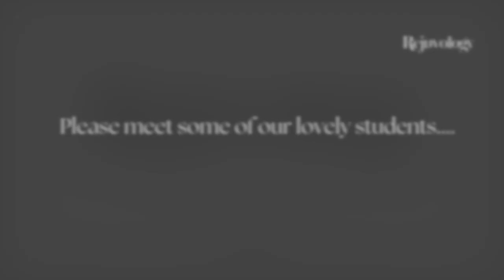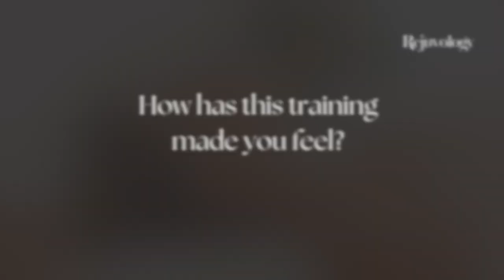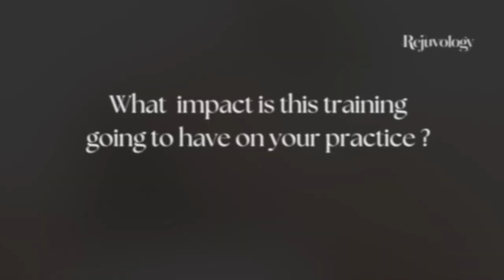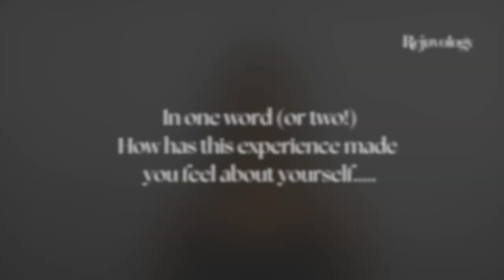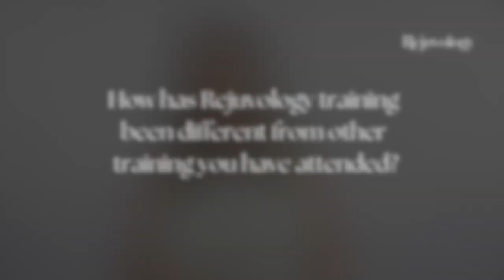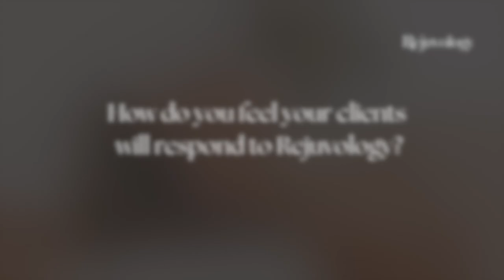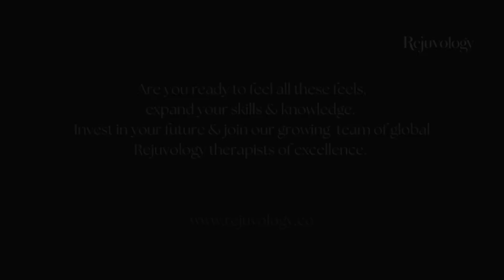Face massage training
Face lifting massage, has had a global upgrade! I am thrilled and humbled to Introduce you to some of the fabulous Rejuvology, Therapists of Excellence.

And hear what they have to say about their learning journey with my award winning face lifting massage method, Rejuvology. A completely new and unique Holistic therapy, taking face massage back to its roots and into the future. I have loved every moment of mentoring and training in my methods and sharing so much more. My goal? to create a global team of incredible, confident, empowered, talented practitioners, who not only deliver exceptional facials but feel confident in their skills across all of their treatments. Who feel inspired to show up as the best versions of themselves in their personal and business lives.

If you would like to up-skill, learn more and empower your life,  please pop over to the website where you can join the waitlist for the next training.

00:00 Please meet some of our beautiful students
00:38 What made you choose to train in Rejuvology?
02:28 How are you feeling about Rejuvology & Training with Abigail James?
03:59 How has this training made you feel?
05:11 What impact is this training going to have on your practice?
06:04 Describe this experience in one word...
06:33 How has this training made you feel?
07:23 How has Rejuvology training been different to other training you have attended?
08:39 Would you recommend training with Abigail James to someone else?
09:35 How do you feel your clients will respond to Rejuvology face massage?
10:31 What's your biggest takeaway from this experience?
12:16 Would you like to join the Rejuvology family?